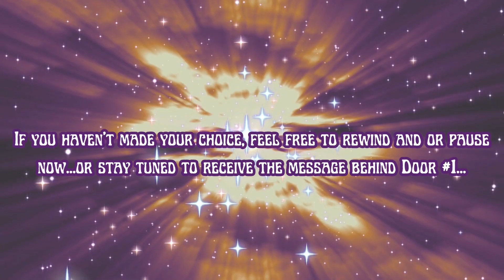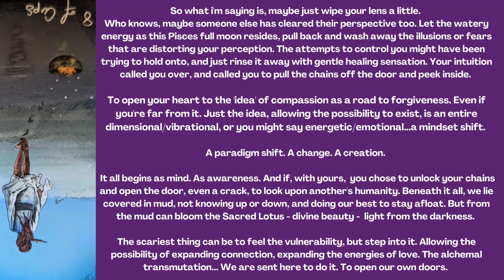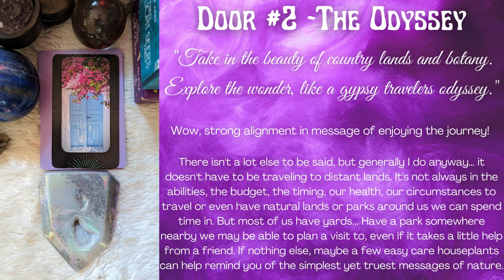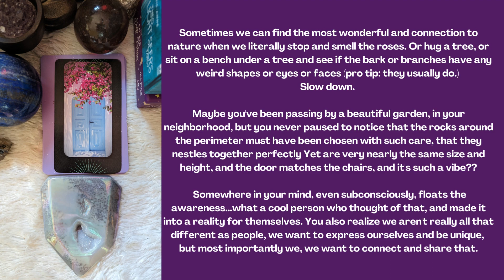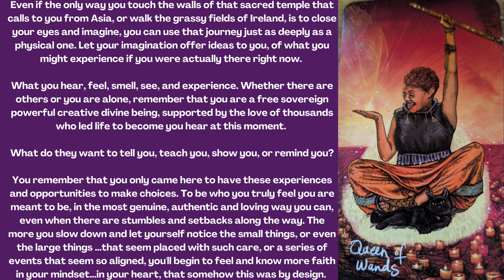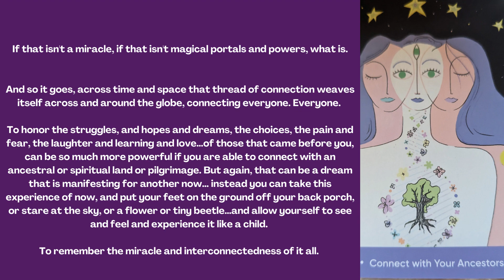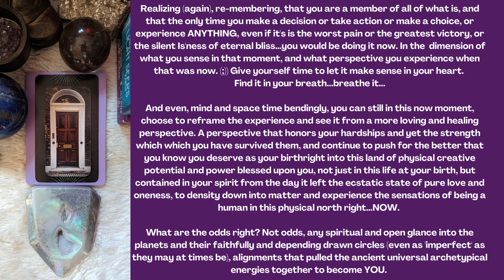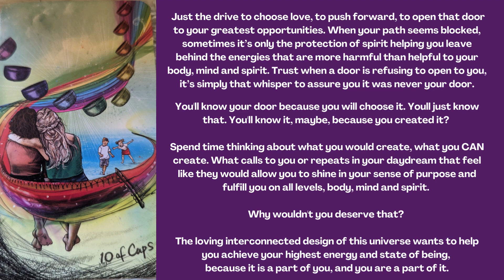Divine Doorways - Tarot and Oracle - Intuitive Pick a Pile Reading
Pick a Pile, Choose a Door, and receive your messages from spirit about what might need releasing from your life, which doors are for closing...or what doors might be calling for you to open them and step inside...

Mystical Rainbow Kaci seeks spiritual wisdom and understanding with a strong foundation of esoteric knowledge and personal experience, insights, and intuition. The mission is healing the collective through healing self. In healing self, creating ripples of healing that continue to expand to others. Our mission should we choose to accept it,  is to shine our light so authentically and beautifully, that it inspires those around us to have the courage to remember and reignite their own inner flames.

I am not a doctor, therapist, or trained mental health physician, so please use your own discretion and intuition on which messages resonate with you, and which to let go of and ignore.

My channel's (and life's ) purpose is not to please or even appeal to everyone, and i'm very okay with that. I am not okay with disrepectful, hateful, or otherwise miserable toxic comments and energy, so if you see any of it, love it from afar, and rise above and scroll beyond. Don't feed the trolls. That's it. Be Nice, Have Fun, Spread Love.

And share your thoughts and feelings, would love to hear and support your experience and journey, and hopefully you will find like minded souls in the comments who would be honored to do the same.

I thank you deeply for being here and spending your time with me...
'A thought is love's currency' ~Mac Miller

PEACE AND LOVE PEACE AND LOVE

Also Long Live Mac Miller.